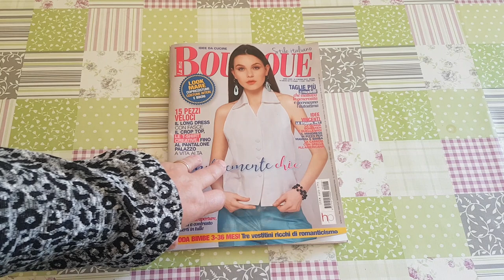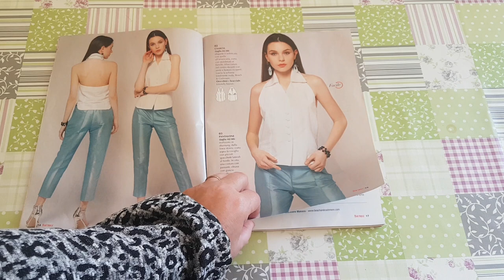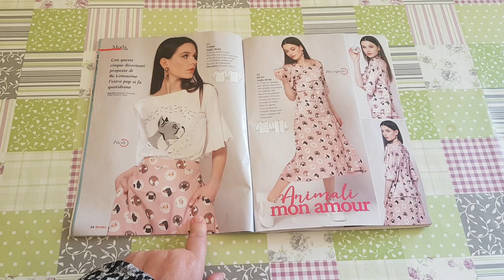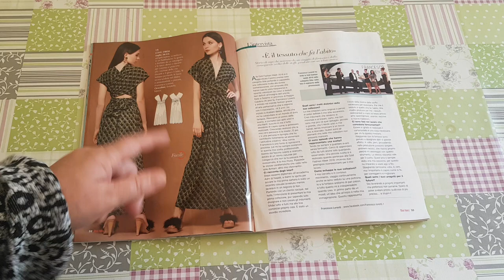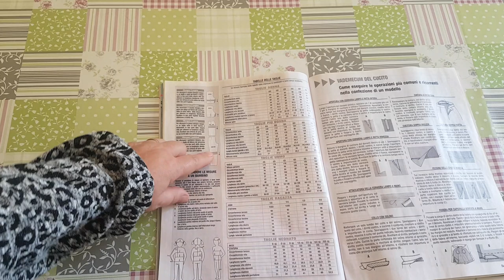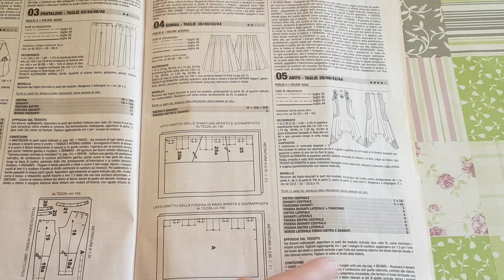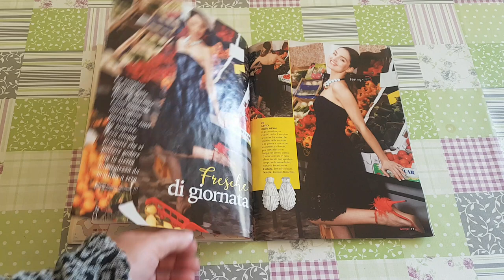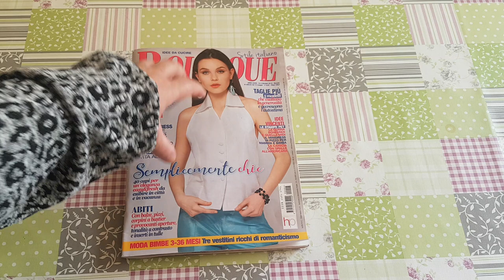La Mia Boutique